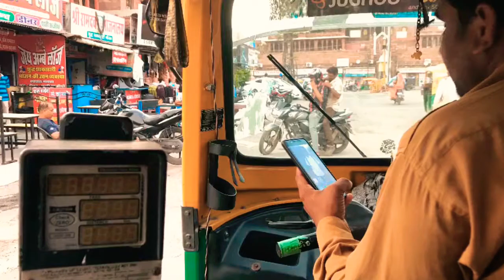Kumbhalgarh Fort Tour and The Blue City of Jodhpur - Scenic Drive through Rajasthan, India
Tour of the Mughal Fort of Kumbhalgarh in Rajasthan, India. Scenic drive through Rajasthan to reach the Blue City of Jodhpur